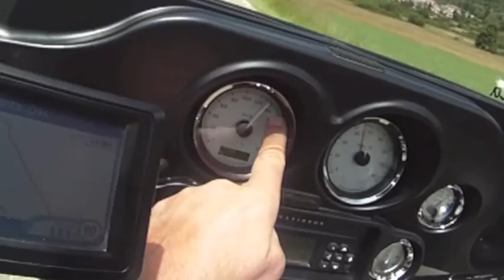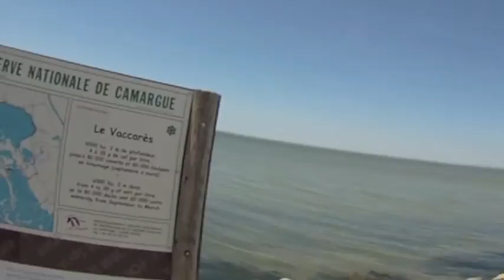GHE NE MINGA 1307 Harley France 2013 MUSICHE MAC